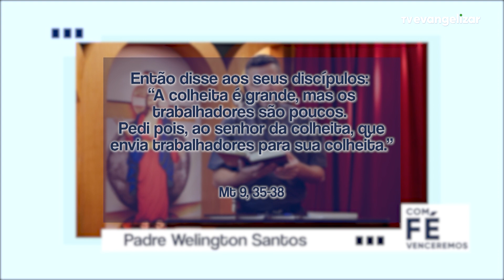Jesus é pura paixão | Com Fé Venceremos